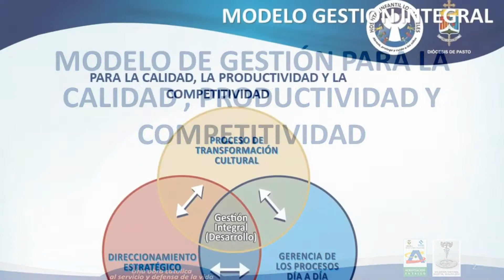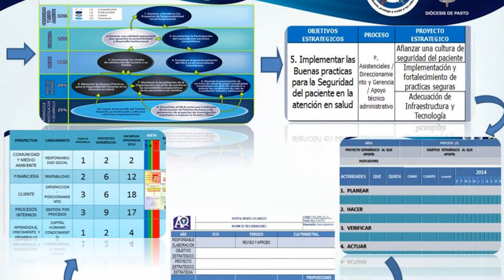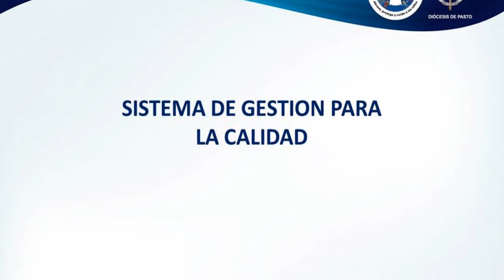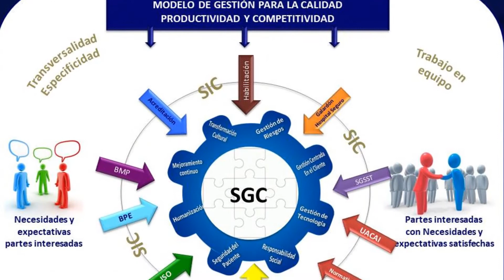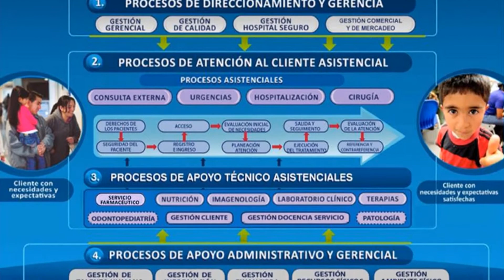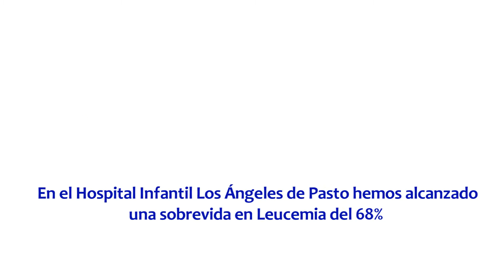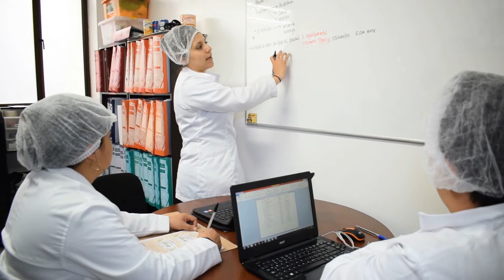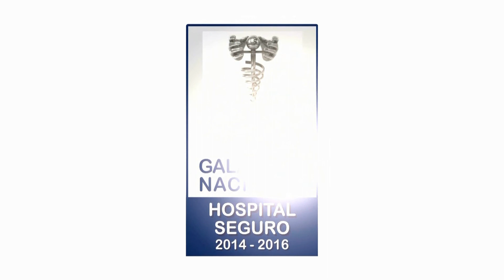Servicio de Oncohematología - Hospital Infantil Los Angeles - Pasto (Nariño) Colombia